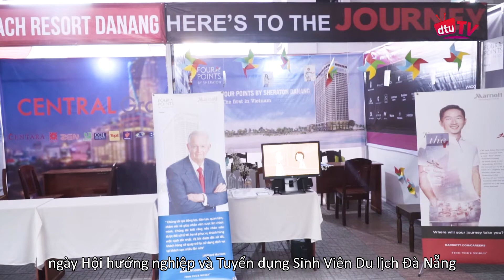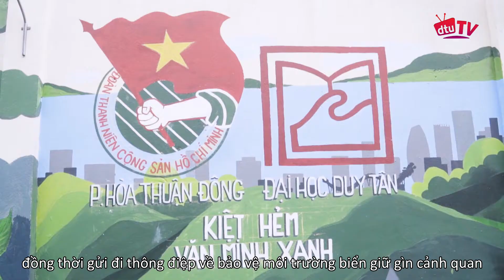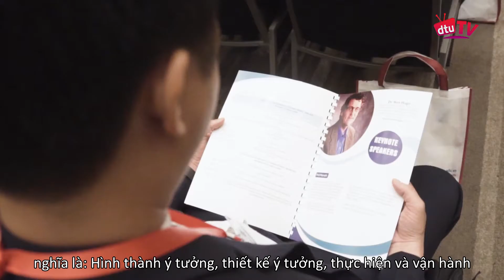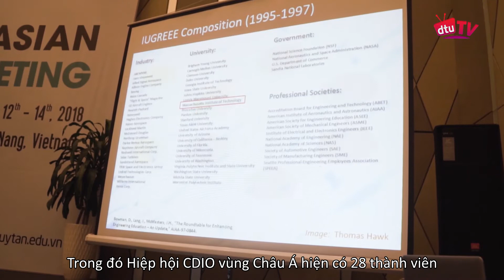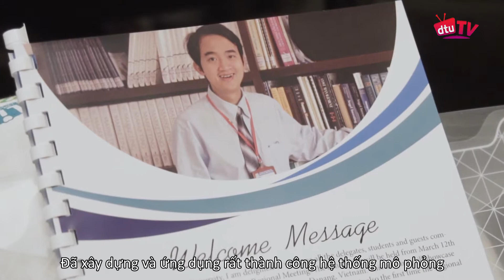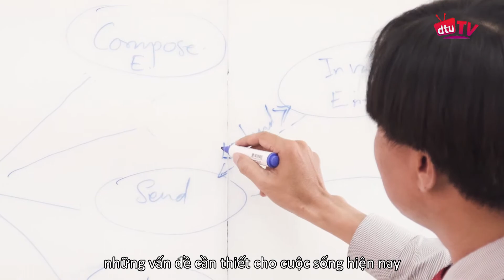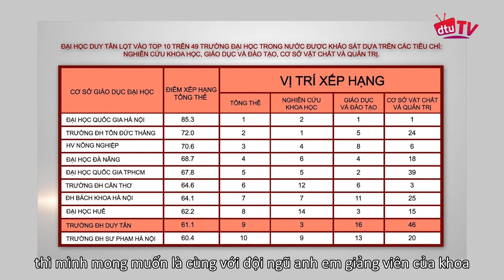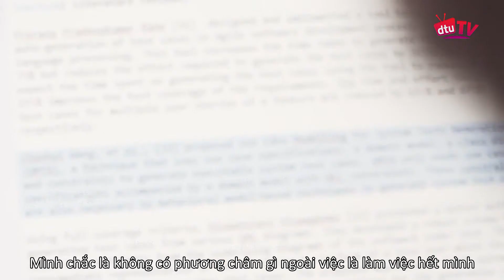Số 6 - ThS Nguyễn Đức Mận - Q. Trưởng khoa Đào tạo Quốc tế trường ĐH Duy Tân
🌈 Một mẫu hình tượng luôn hướng đến sự hoàn hảo với vẻ bề ngoài rất khó tính, thế nhưng khi tiếp xúc rồi cực kỳ hiền lành, luôn luôn lắng nghe, luôn luôn thấu hiểu. Và đó chính là thầy Nguyễn Đức Mận - Trưởng khoa Khoa Đào tạo Quốc tế trường Đại học Duy Tân. Clip ngay sau đây các bạn sẽ được kênh dtuTV ghi lại hình ảnh về Thầy, là một cán bộ quản lý với rất nhiều các hoạt động liên quan đến Khoa, bộ môn đến các hoạt động liên quan đến đối nội, đối ngoại, tuyển sinh... để chúng ta cùng hiểu rõ hơn về người Thầy mẫu mực này các bạn nhé!

❤ Mời các bạn DTU cùng theo dõi và chia sẻ đến mọi người, nhất là các bạn sinh viên Khoa Đào tạo Quốc tế 😍

🎯 (0:01 - 5:58) Phần 1: Điểm tin
- Ngày hội Hướng nghiệp và Tuyển dụng Sinh viên ngành Du lịch.
- Cuộc thi Go green in the city mùa thứ 8.
- Chung kết bóng đá Nam & Nữ sinh viên Đại học Duy Tân 2018.
- Sinh viên khoa Kiến trúc - Đại học Duy Tân đang thực hiện chương trình “Kiệt hẻm văn minh Xanh”.
- Cuộc thi Xây cầu ô thước lần thứ 4.
- Đại học Duy Tân đăng cai hội nghị thường niên CIDO Asian Regional Meeting 2018
- Đại học Duy Tân tham gia CIDO Academy 2018.

🎯 (5:59 - 10:08) Phần 2: Phỏng vấn: Đêm Thơ - Nhạc được phối hợp bởi Trung tâm Khởi nghiệp và Khoa Khoa học Xã hội - Nhân văn trường Đại học Duy Tân tổ chức.

🎯 (10:09 - 15:51) Phần 3: Nhân vật tiêu điểm: ThS Nguyễn Đức Mận - Quyền Trưởng khoa Đào tạo Quốc tế trường Đại học Duy Tân.

🎬 Thay mặt cho những người làm chương trình của kênh dtuTV, cảm ơn sự quan tâm theo dõi của tất cả các bạn.